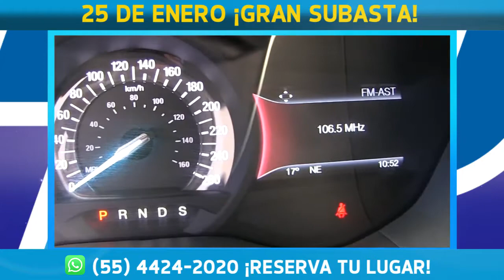FUSSION, LINCOLN, SPARK, IKON / Checálo está semana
Si tu propósito es estrenar, con nosotros no te cuesta.